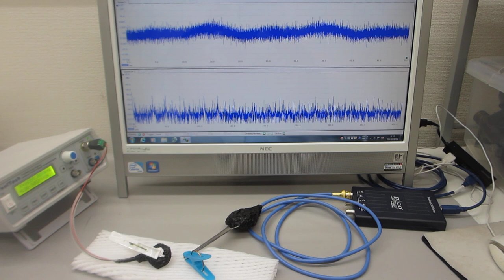超音波プローブの表面弾性波をコントロールする実験（超音波システム研究所）